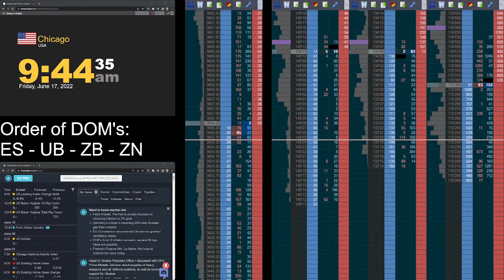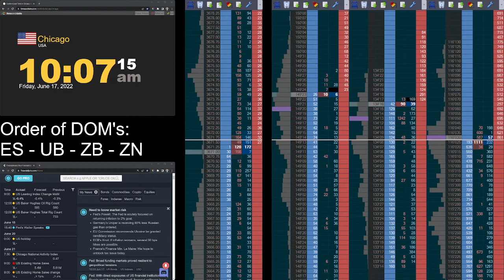Jigsaw DOM Replay Practice 6 17 22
More free recorded ES sessions coming up to practice watching the DOM. Today's replay also includes bonds. The DOM's are as listed in the video, ES, UB, ZB, and also ZN to show correlations between those.

Please 'like' and 'share' this practice video with whoever would benefit.